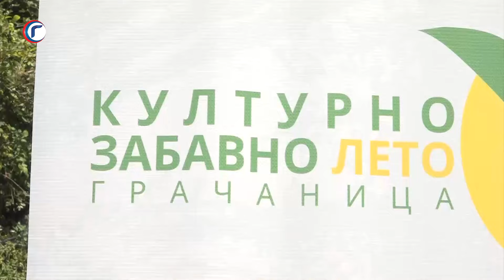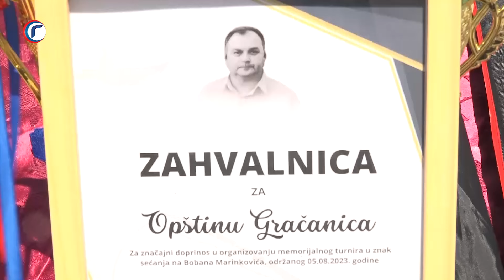MEMORIJALNI TURNIR U PECANJU U GRACANICI 10 08 2024